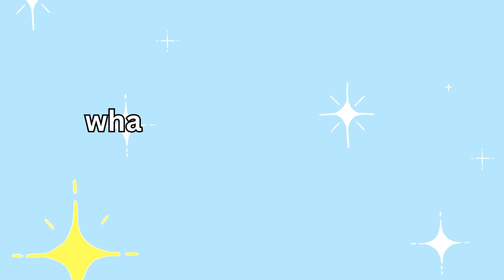WHAT TO EXPECT DURING A PSYCH WARD ADMISSION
hello! today i am sharing what to expect during a psych ward admission/hospital stay!

Hey guys! It’s Barrett!!! My pronouns are they/them and I am 20 years old :) I love dogs and love making videos!

Amazon wish list